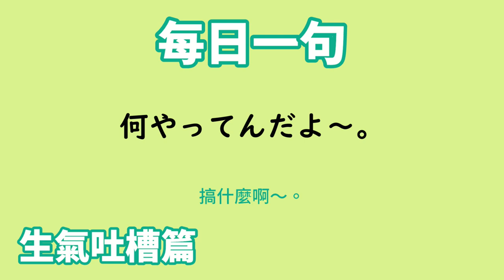【毎日一句】何やってんだよ～。（生気吐槽篇）